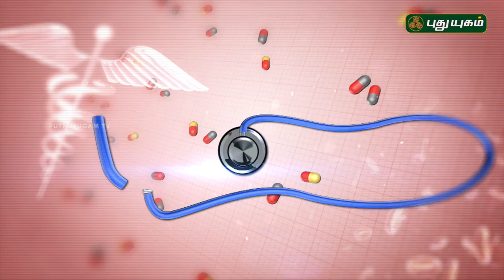வலிகள் ஏற்பட காரணம் | Doctor On Call | 08/05/2018 | PuthuyugamTV